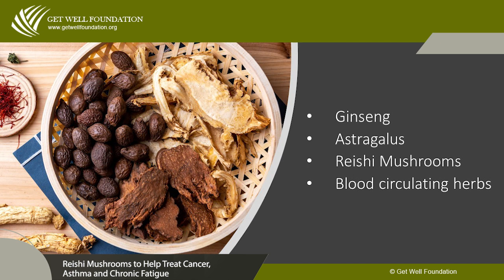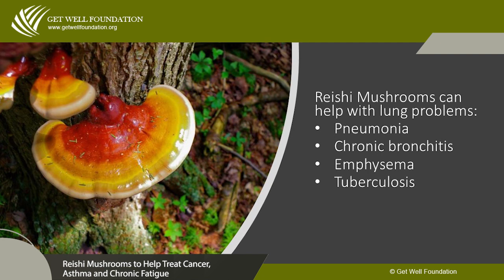Can Reishi Mushrooms Help Asthma and Chronic Fatigue?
Can Reishi Mushrooms Help Asthma and Chronic Fatigue? In this video Andrew Gaeddert, Herbalist and Director of the Get Well Foundation talks about the effects Reishi Mushrooms can have on people suffering from Asthma and Chronic Fatigue.